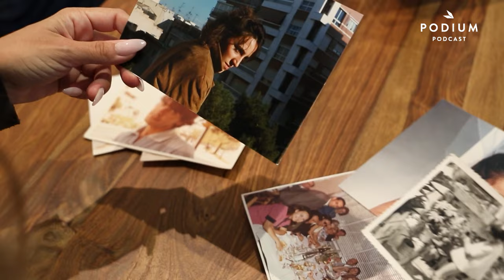Eva Hache y La Forte | Todo sobre tu madre: Episodio 9 | Podium Podcast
Eva Hache reconoce que siempre fue la más vaga de su familia. Pero solo hace falta ver su historial para darse cuenta de que su carrera es una de las más destacables del entretenimiento en España. Desde espectáculos de cabaret en teatros ‘underground’ hasta dirigir su propia película, Eva Hache ha recorrido un largo camino de la mano de los suyos. La Forte habla con ella para conocerlo todo sobre uno de sus principales apoyos: su madre.

Las madres son el origen de todo. La raíz. Siempre dispuestas a freírte un huevo, a decirte ‘hija, vas hecha un cuadro’, a enviarte memes de ositos felices cada mañana. Hay muchos tipos de madres, pero todas, si van, encuentran lo que tú no encuentras. La Forte lleva toda la vida obsesionada con la figura de las madres y ahora se ha propuesto conocer cómo son las madres de las personalidades del momento.

¿Qué recuerdos guardan con más cariño? ¿Qué enseñanzas de su madre llevan por bandera? ¿Por qué les castigaban si se portaban mal de pequeños? En ‘Todo sobre tu madre’, La Forte habla con famosos para saber cómo su relación con su madre les ha ayudado a llegar al punto en el que están hoy. Todas las semanas y gratis, en todas las plataformas de audio y video. Producido por Podium Podcast.